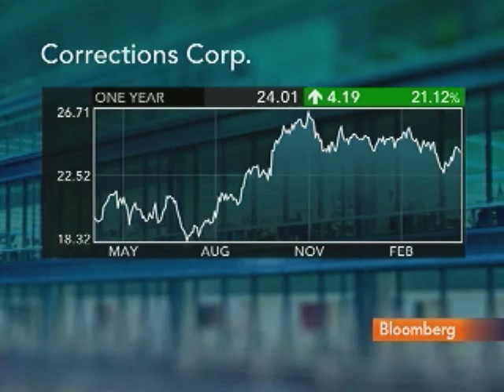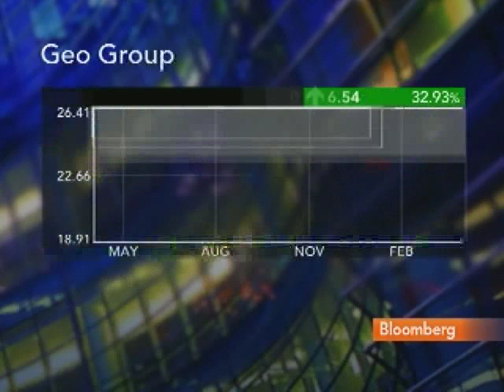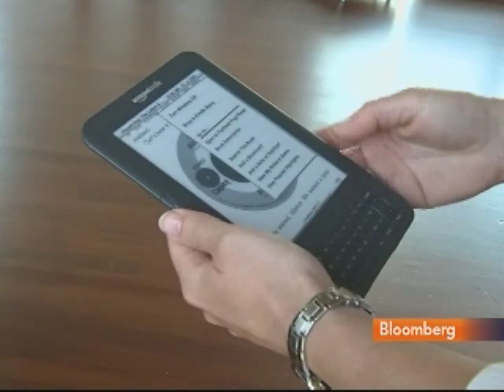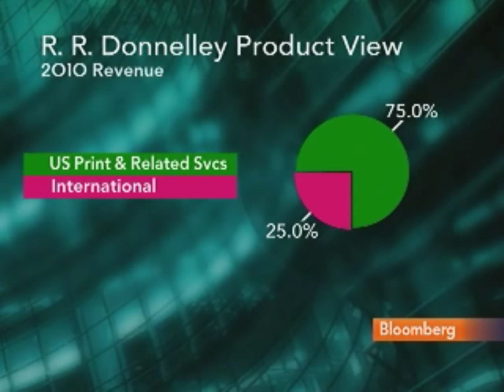Jeffrey Middleswart Discusses Short-Selling Strategy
April 5 (Bloomberg) -- Jeffrey Middleswart, president of research at Behind the Numbers LLC, talks about his short-selling strategy and the performance of Corrections Corp. of America, R.R. Donnelley & Sons Co.
     Middleswart speaks with Lisa Murphy on Bloomberg Television's "Fast Forward." (Source: Bloomberg)